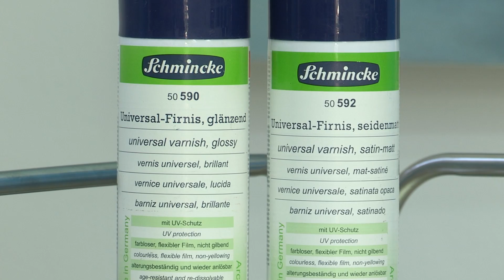Schmincke Tipp: Anwendung von Schlussfirnissen in der Ölmalerei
An Verwendung von Schlussbehandlungen macht immer Sinn um seine Werke gegen Staub, Schmutz und äußere Einflüsse zu schützen. Suzi Morris, eine englische Künstlerin zeigt in diesem Film die Anwendung von verschiedenen Schmincke Schlussfirnissen. Welche Firnisse es gibt und welches Produkt für welche Technik zu empfehlen ist erfahren Sie zusätzlich auf unserem Hilfsmittel-Finder und über unsere Homepage